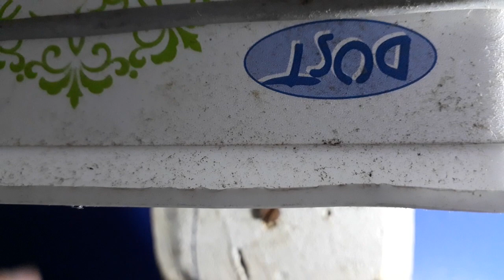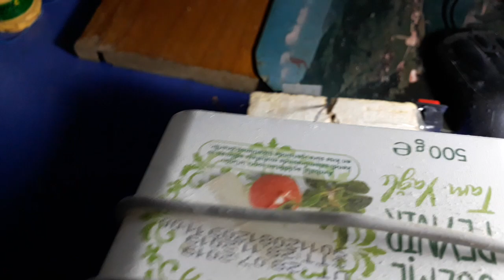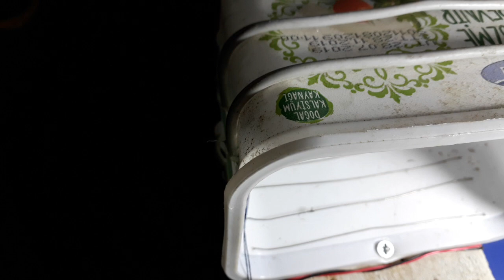elektrikli fare kapanı nasıl yapılır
elektro şok bobinli fare kapanı yapımi